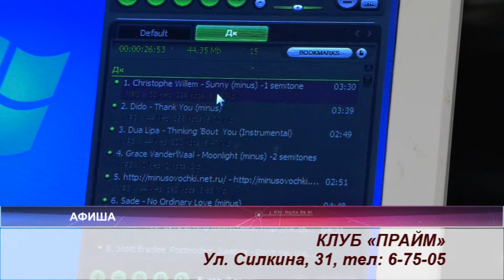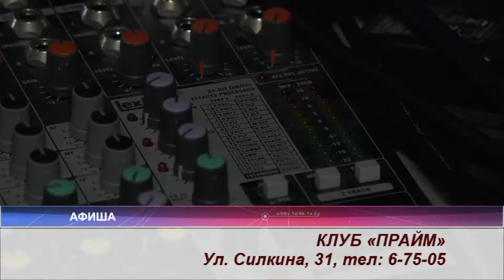Афиша 18.08 - 19.08